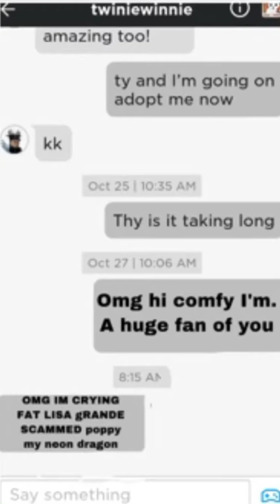Fat Lisa grande has been scamming Summer games Roblox fans help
me and cookie make videos on are own vids👇
Can I clab with u :D
I don’t do clans becuse we might get scammed
We play Roblox are usernames are.
Summerwinton
Cookiedear22